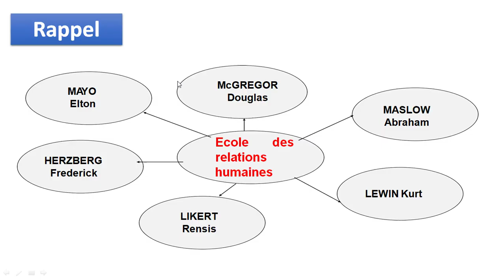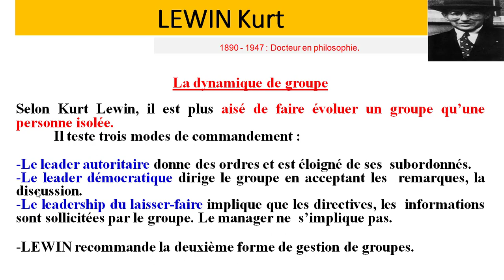Entretien Master – Oral – Question 34 : Les 3 modes de commandement proposés par LEWIN Kurt ?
Cette série des questions , dédié à toute personne qui souhaite accéder au
 cycle Master , et plus précisément les étudiants et les étudiantes qui sont motivé(e)s de continuer leur parcours universitaire .
Je vous souhaite le bon courage chers étudiantes chers étudiants .
Bien cordialement .
EL-FAZAZI Mohamed